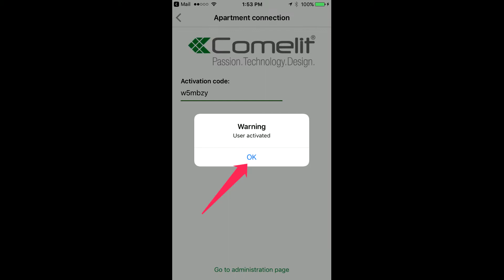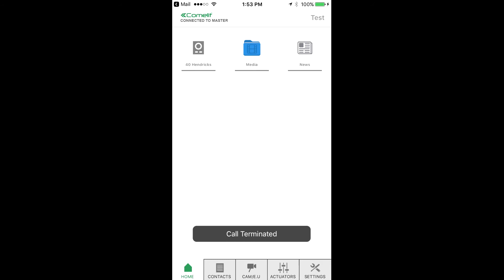Comelit VIP User Registration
This video was created by Atech Fire Security Inc.
See below for links to Download & install the App.

SETUP YOUR MOBILE APP IN 3 EASY STEPS

1. Please download the Comelit ViP Remote app on Google Play Store or Apple App Store
2. Then open the attached file
3. If prompted, open it through the Comelit ViP Remote App

1.  Download the Comelit VIP App on your cell phone.
2.  Open  the E-mail file from management and hold your finger on the .MUG file to download the registration .MUG file attachment.  This contains the activation code and connection data.
3.  Click on the send out icon on the phone.  For my i-phone, it is at the bottom of the screen.  The  Comelit App will appear on the screen.
4. Open the Comelit VIP App.  The Comelit system will import the registration file.
5. Click on user activation.
6. It will tell you a warning that user is activated, click OK.
7.Go to the settings stage in the bottom right corner and click on connect to connect to the system. In top left corner, the system will  tell you it is connected to master.
8.Go to the bottom left to click on Home Stage.
9. Then click on the name of your entry and click on yes to connect.
10.  Click on handset to talk to door.
11.  Click on key to unlock door.
12.  Click on handset again to hang up.